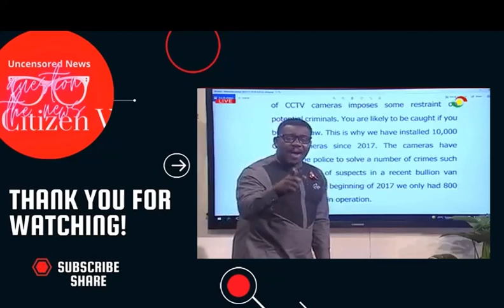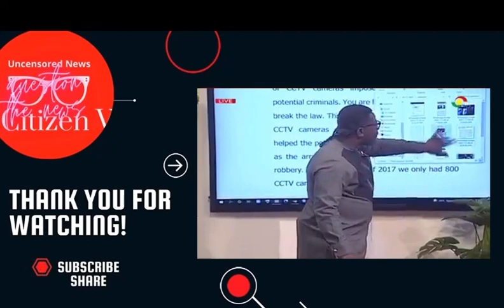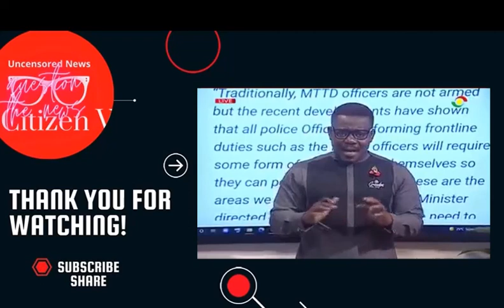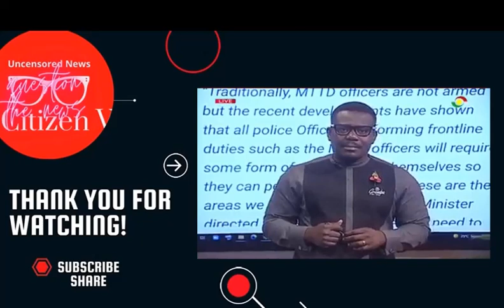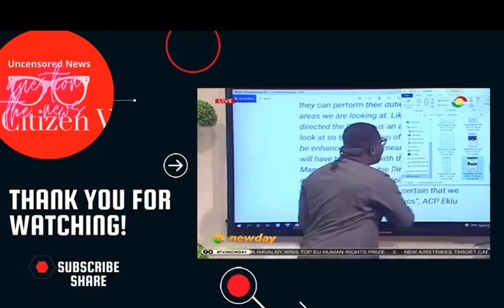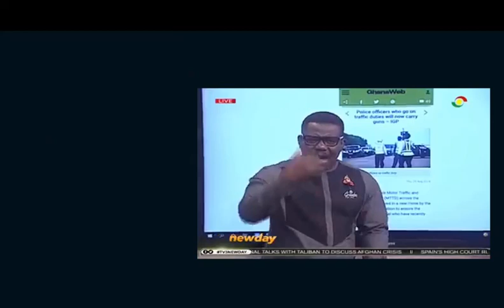WATCH TV3 Presenter Johnnie Hughes Fact Checked And Caught Dr. Bawumia, Vice President "PANTS DOWN"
WATCH TV3 Presenter Johnnie Hughes Fact Checked And Caught Dr. Bawumia, Vice President "PANTS DOWN" This is what senior journalists are all scared to do in Ghana Today.
November 3, 2021, on TV3’s New Day, Johnnie Hughes made a number of startling remarks about the presentation of the Vice president. He started off by saying that the presentation went well but there are a lot of credibility issues. Johnny was of the view that Bawumia should have done more when it comes to security especially as he sits as Chair of the Police Service.

According to Johnnie Hughes after the death of a policeman by robbers, the Vice president promised CCTV cameras at all Police stations. He wondered where those cameras are.

“No one held a gun at the Vice President, he said it himself that all police stations will have CCTV cameras. Where are the cameras? Where are the drones? Where are the body cams that Bawumia promised” Johnnie Hughes quizzed

Johnny was of the view that the CCTV cameras even in town are not sufficient. He explained that if the cameras are adequate, the police wouldn’t have gone to beg for CCTV camera footage after armed robbers robbed a bullion van in Jamestown.

According to Johnny we cannot complete our digitalization story if the Vice President doesn’t also clearly state their failures too. He raised issues about what had happened to the Covid-19 app tracker and the church app created during the pandemic. He explained that admitting the flaws will help for a better planning. He chastised the government for blaming every problem on Covid-19. He called for Dr. Bawumia to come clear on his promises regarding security installations.

Johnnie Hughes writes a letter to Vice President Dr. Mahamudu Bawumia.
Television show host with Media General, Mr. Johnnie Hughes has
written an open letter to the vice President of the Republic of Ghana,
Dr. Mahamudu Bawumia.
In his letter to the vice President, Johnnie Hughes quizzed the vice President
as to why he decided not to mention the c0ronavirus tracker software whiles
he was listing his digitalization projects.
In his text to the Vice President, the renowned broadcast journalist asked
the second gentleman of the land three key questions.
1. You didn’t mention the C0VID19 app you launched?
2. Was it intentional or an oversight?
3. Pandemic is still on or you are ‘leading’?
In a post, Johnnie Hughes said “Dear @MBawumia: you didn’t mention the
C0VID19 app you launched? I thought it was a digital achievement? Was it intentional or an oversight? Coming from a gov’t that blames C0VID for
everything lately? Pandemic is still on & you are ‘leading’ so please come
again, Sir!”
ABOUT THE C0VID-19 TRACKER APP
The Government of Ghana launched a Mobile software called the COVID-19
TRACKER APP which is to be used to fight the pandemic that hit the world in 2019.
Ghana’s Vice President, Dr Mahamudu Bawumia, launched the new app
designed to help in tracing people who have come into contact with COVID19 positive individuals.
The app is meant to support the government’s effort in the fight against the global pandemic.
During the launch of the app, Dr. Mahamudu Bawumia said that the
gathering and availability of data has played a significant role in Ghana’s
battle against COVID-19 so far